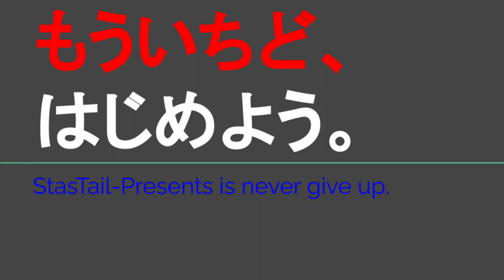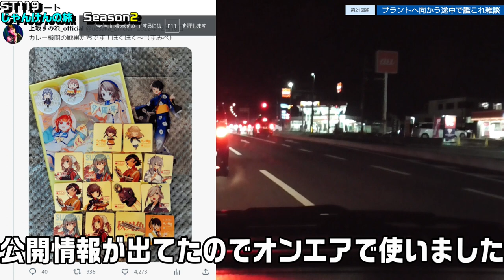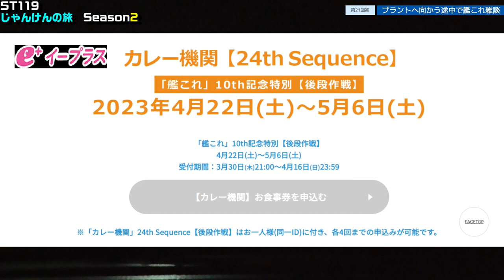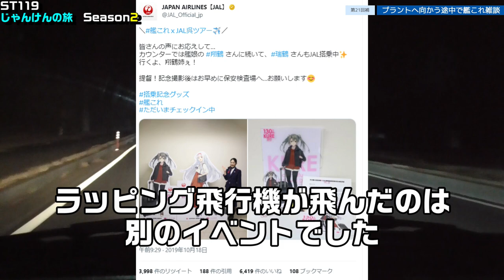ST119-21補 プラントへ向かいながら雑談【じゃんけんの旅2】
イープラスさま
「カレー機関」24th Sequenceのチケット情報
「カレー機関」19th Sequence【東京秋刀魚祭りDX】のチケット情報

推し旅『「ラブライブ！サンシャイン!!!」沼津ゲキ推しキャンペーン！